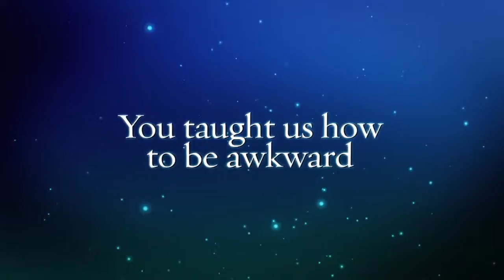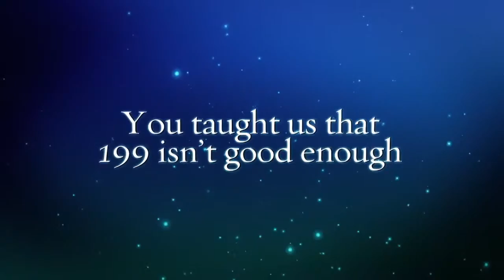Final Fantasy X/X-2 HD Remaster – Lessons From Spira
Релизный трейлер HD переиздания Final Fantasy Final Fantasy X/X-2.